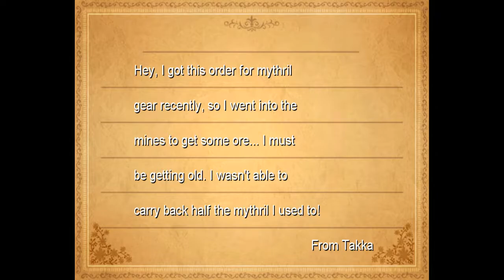Final Fantasy 3 #19 Cave Of Tides